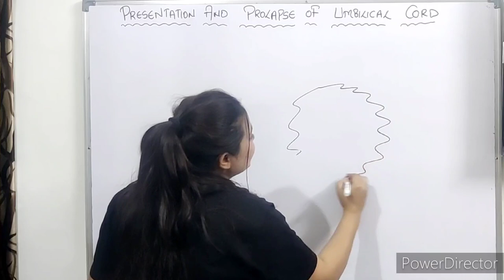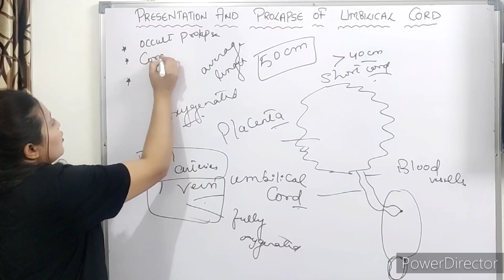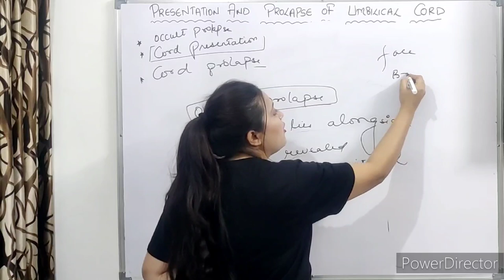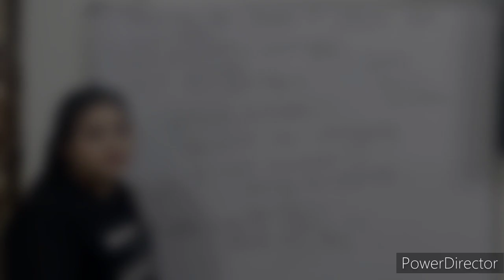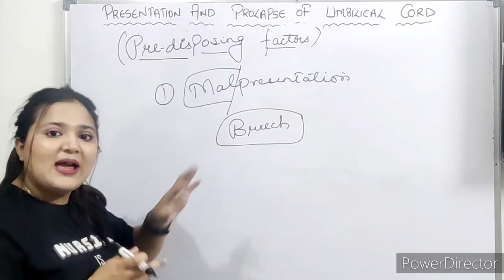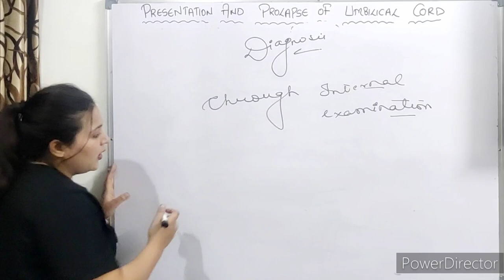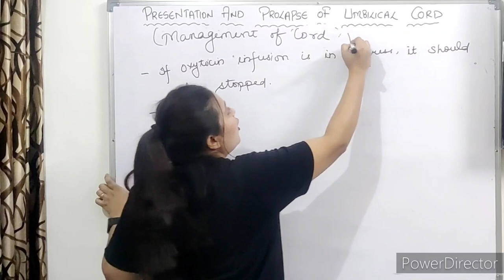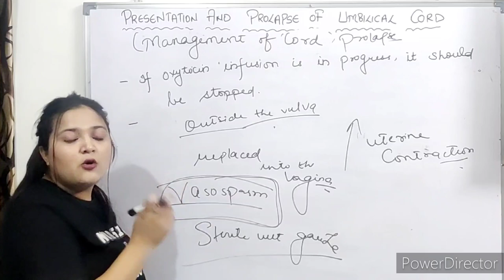cord prolapse|| cord presentation|| explanation in Hindi